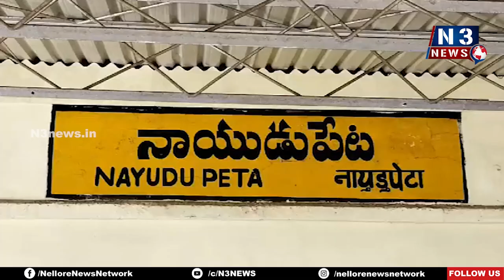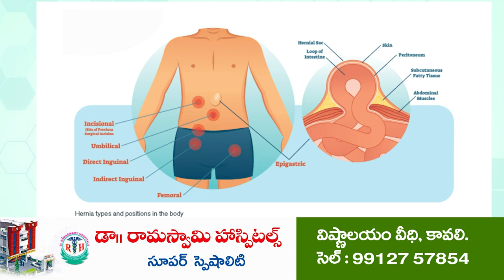రెండు బైక్‌లు ఢీ | Bike Accident | Naidupeta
- మ‌హిళ‌కి తీవ్ర గాయాలు
- నాయుడుపే-శ్రీ‌కాళ‌హ‌స్తి జాతీయ ర‌హ‌దారిపై ప్ర‌మాదం